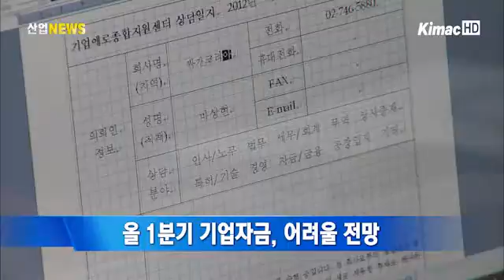올 1분기 기업자금, 어려울 전망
대한상공회의소가 최근 전국 500개 기업을 대상으로 '2013년 1분기 기업자금 사정지수'를 조사한 결과, 1분기 전망지수가 86으로 집계됐습니다.

이는 지난 분기와 동일한 수치로, 2011년 2분기 이후 7분기 연속 기준치를 하회하고 있는 것입니다.

대한상공회의소는 정부에서 신용보증지원을 강화하고 있지만, 수출기업의 경쟁력 약화, 가계부채 증가 등으로 기업들의 자금난은 해소되기 어려울 것이라고 전망했습니다.

'기업자금 사정지수'는 기업의 자금흐름을 수치화한 것으로, 100을 넘으면 해당분기의 자금사정이 나아질 것으로 예상하는 기업이 더 많다는 것을 뜻하며, 100미만이면 그 반대입니다.